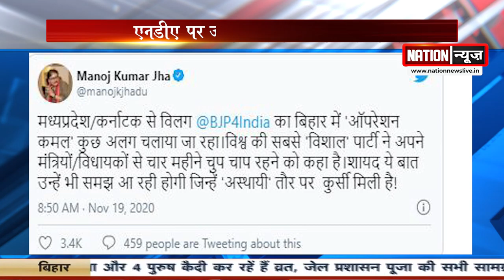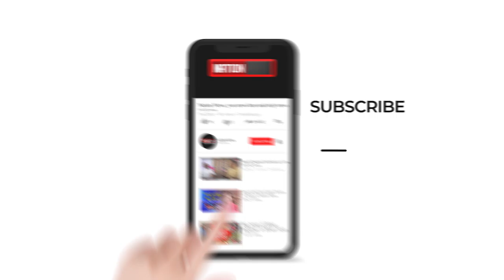आरजेडी सांसद Manoj Jha का आरोप, NDA के मंत्रियों पर है बोलने की पाबंदी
​ @Nation News
nationnews nationreview latestnews RJD LALUYADAV LALUTWEET MEWALALCHOUDHARY NITISHKUMAR JDU TEJASWIYADAV BHAJPA topnews breakingnews latestbiharnews latestupdate biharelection2020 biharassembalyelection biharchunav2020 biharvidhansabhachunav2020 biharpolitics biharpoliticalnews biharpoliticsupdate biharlatestnews jamui pmmodi Biharnews jamuinewsupdate biharnewsupdate livecities news4nation thelivetv theltv aajtak news18india newstoday newstomorrow bihar indianewsupdate ABPlive Republicbharat sushantsinghrajput bhagalpurnewsupdate jahanabadnewsupdate jhajhaआरजेडी सुप्रीमो ने तेजस्वी की तारीफों के बांधे पुल, नीतीश पर बरसे